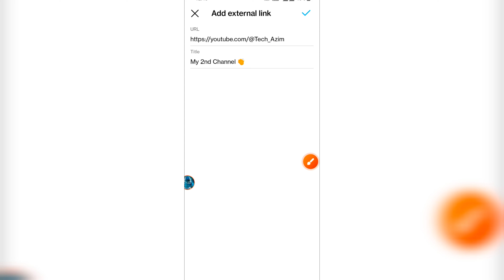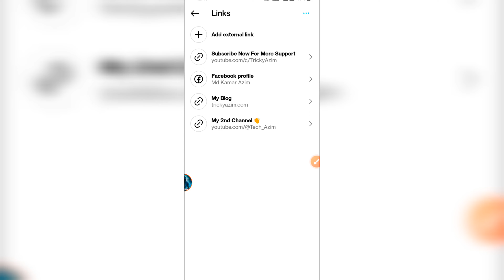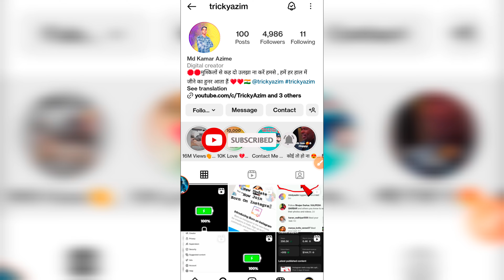Instagram New Update | Instagram Today New Update | Instagram Add 5 Links In Bio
Dosto aaj hum log dekhenge ki kaise aap instagram bio me upto 5 links add kar sakte hai, how to add 5 links in instagram bio, instagram new update, instagram latest feature, instagram add external links in bio, how to add external links in bio, agar app ko video pasand aaye to channel Subscribe karna na bhule .

Topic Covered :-

add 5 links in instagram bio

add 5 link in instagram bio

instagram update add 5 links in instagram bio

how to add 5 links in instagram bio

how can we add 5 links in instagram bio

instagram bio

instagram bio update

instagram today update

instagram today new update

instagram latest update